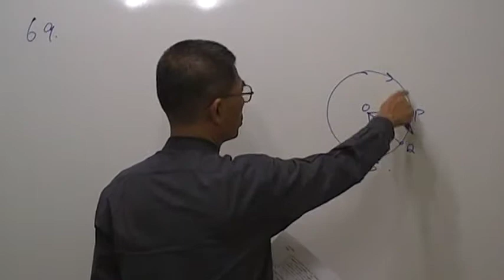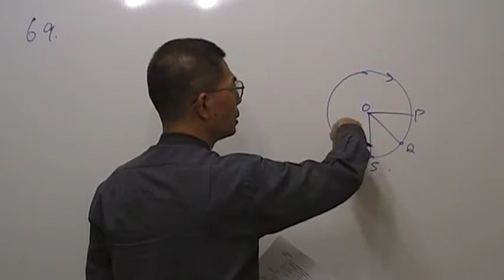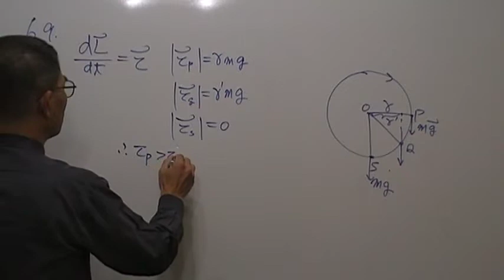高二物理第69題